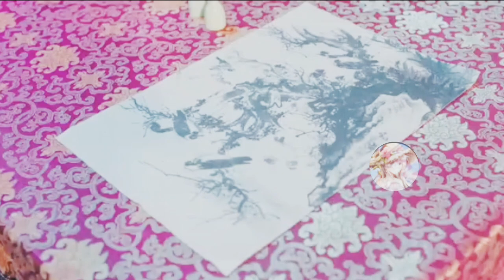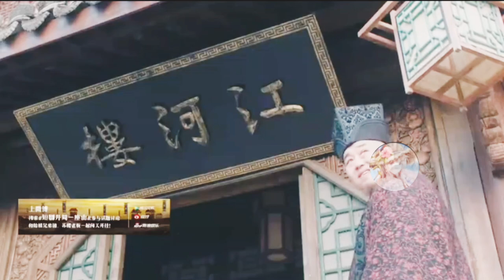Go and domain your game ||Episode 13to18 || Part 3 || in hindi explanation || Chinese mini drama 🥰🥰🥰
Hello friends 😺😺😺😺😺😺😺😺😺😺

this is new  Chinese mini drama GO AND DOMAIN YOUR GAME part 3 in hindi explanation 🌟🌟🌟🌟🌟🌟

Go and domain your game   || Episode 13,14,15,16,17,18 || Part 3 || in hindi explanation || Chinese mini drama 😇😇😇

please 🙏🙏🙏🙏🙏🙏🙏🙏🙏🙏🙏🙏

Native Title: 开局一座
Also Known As: Kai Ju Yi Zuo Shan , It Starts With A Mountain , Start A Mountain , 開局一座山
Genres: Historical, Comedy, Romance, Fantasy
Country: China
Type: Drama
Episodes: 30
Aired: Jan 17, 2023 - Feb 9, 2023
Original Network: Tencent Video
Duration: 10 min.
Score: 7.6 (scored by 23 users)
Ranked: #70121
Popularity: #14134

Cast & Credits
Add Cast
Run Chen
Cheng Da Lei
Main Role
Wang Yi Jin
Su Ying
Main Role
Pang Yong
Xu Shen Ji
Support Role
Naomen Eerdeni
Qin Man
Support Role
Yu Zi Yang
Lin Shao Yu
Support Role
Wang Han
System
Support Role
View all (3)

Reviews
Write Review
There have been no reviews submitted. Be the first and write one.
Recommendations
Add Recommendations
Recent Discussions
New Topic
Be the first to create a discussion for Go and Domain Your Game
Comments
Login or Register to post comments
MyDramaList